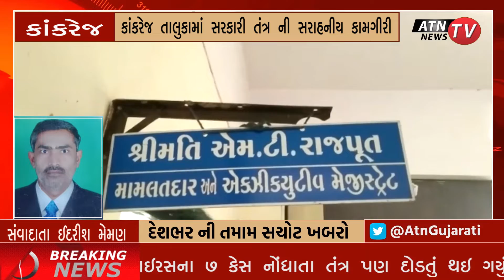કાંકરેજ તાલુકામાં સરકારી તંત્ર ની સરાહનીય કામગીરી| ATN TV NEWS HIMMATNAGAR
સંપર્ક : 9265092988